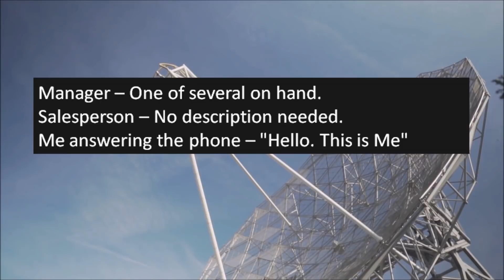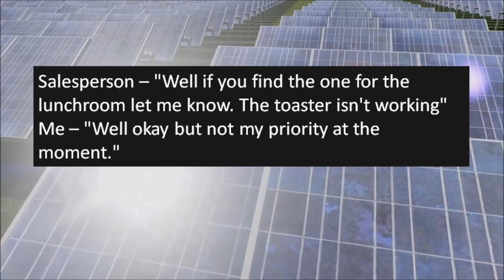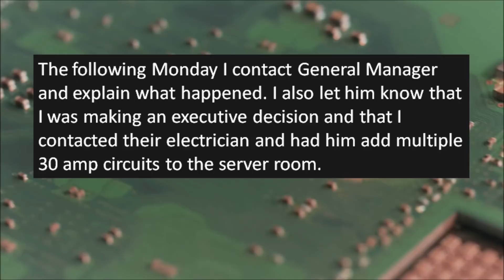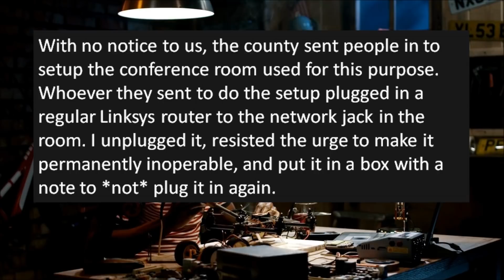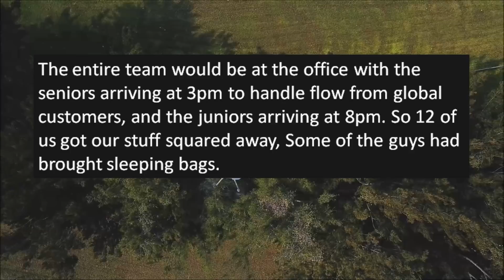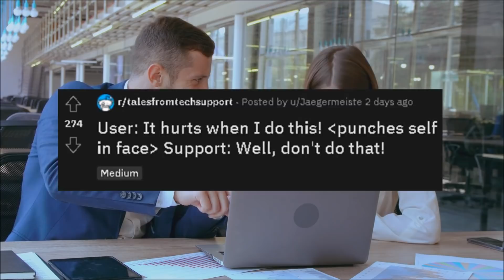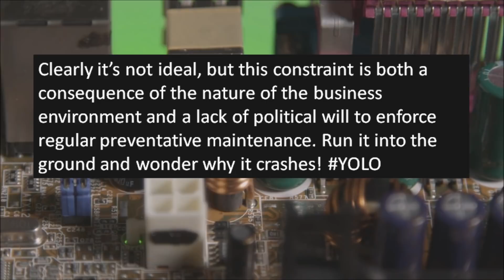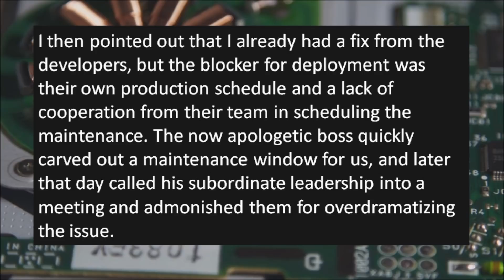Tales From Tech Support - Did I Do That?!?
Tails From Tech Support - Did I Do That?!?

End user uses the surge protector for EVERYTHING including a space heater!

Chapters:
00:00 Introduction
00:11 Chili or email. You can't have both.
05:06 Hey, I can't get to the server...
06:42 A user let the magic smoke out of the surge protector
07:51 Tales From Y2k support
10:42 User: It hurts when I do this! -punches self in face- Support: Well, don't do that!

Tales From Tech Support - The server ruined my lunch!

Some of my favorite Reddit YouTubers!
Credit:
Chili or email. You can't have both.
A user let the magic smoke out of the surge protector
User: It hurts when I do this! -punches self in face- Support: Well, don't do that!